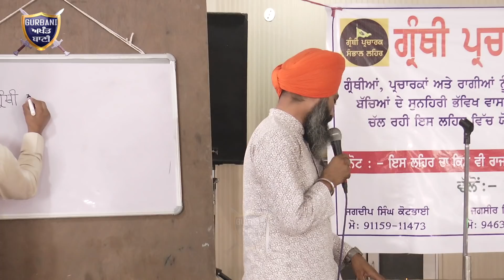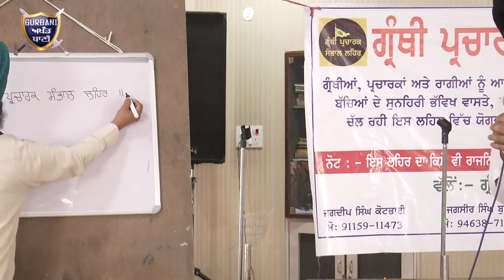ਗ੍ਰੰਥੀ ਪ੍ਰਚਾਰਕ ਸੰਭਾਲ ਲਹਿਰ ਦੀ ਕੀਤੀ ਗਈ ਸ਼ੁਰੂਆਤ At Bathinda Part-2 | Gurbani Akhand Bani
Must Watch How We Can Save The Sikh Preachers And Whole Sikh Community Explain By Preet Singh Saini.